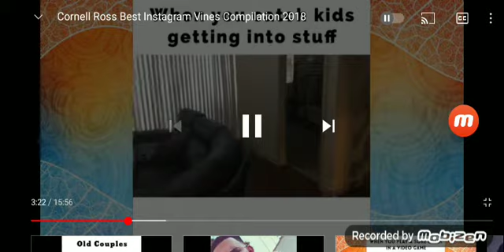when you catch kids getting into stuff